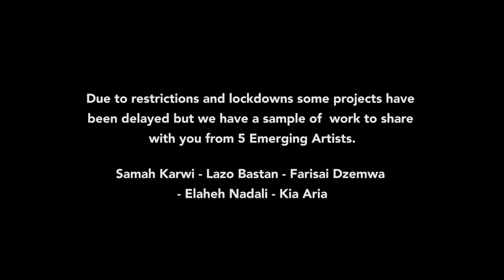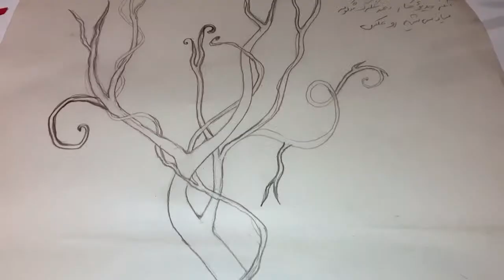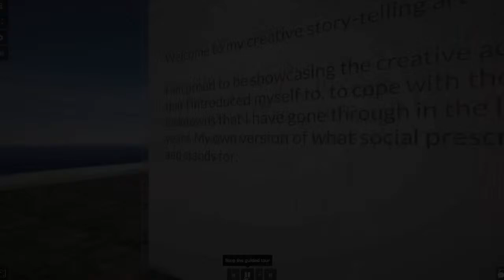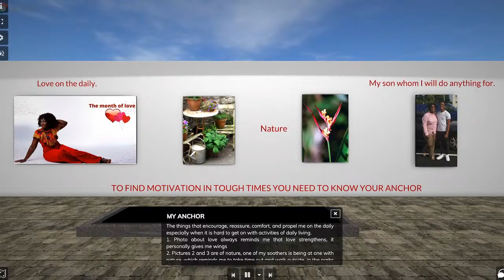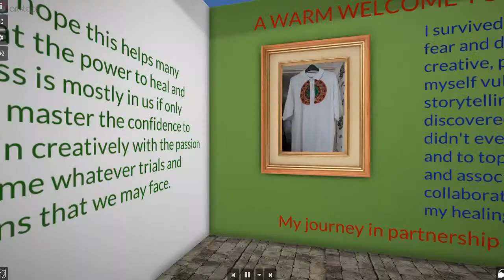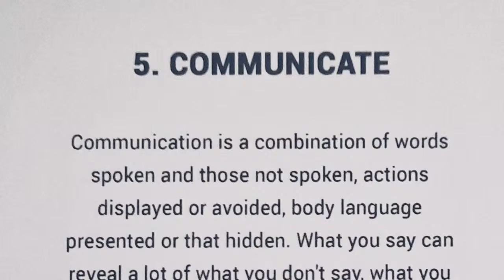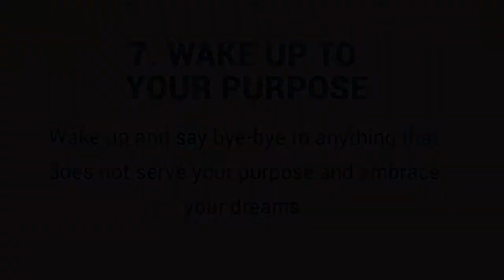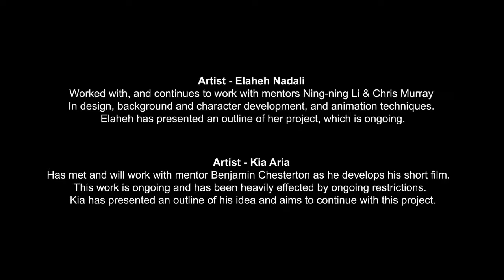CSB Bite-size Series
CSB online streaming series, bringing you world music from various parts of the world.